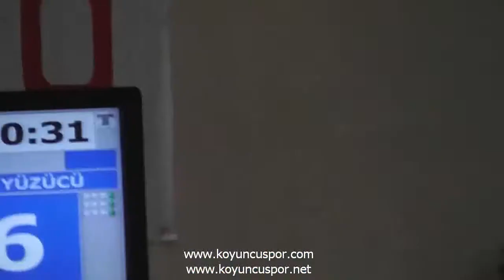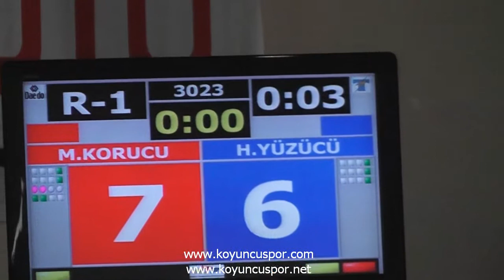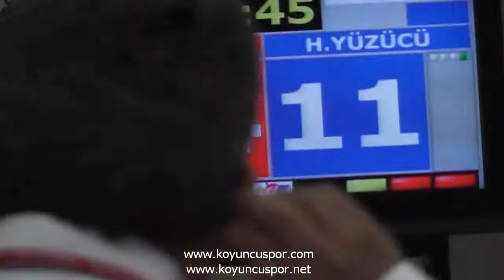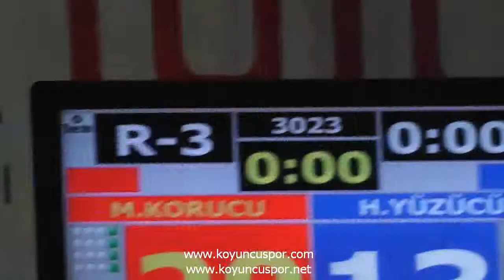73kg Mehmet Korucu - Hasan Yuzucu